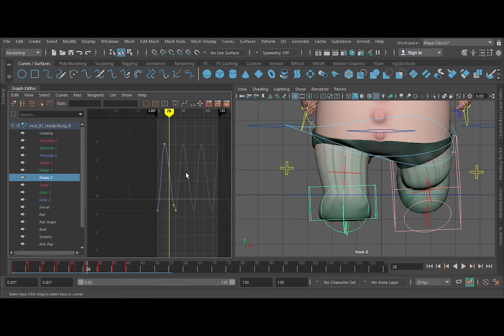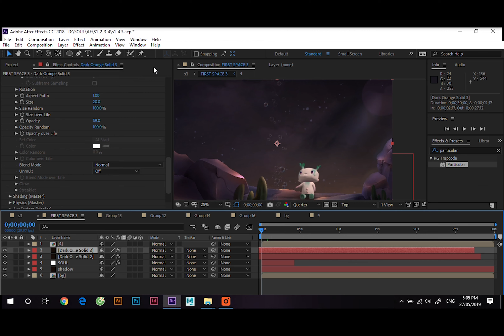SOUL - 3D ANIMATION BREAKDOWN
In a vast universe, a living creature named 'Soul' is trying to find his way back to Earth. Can he succeed with a lot of challenges and difficulties waiting ahead. Where do those challenges come from, actually? The film was inspired by the consequences of air pollution. This environmental problem has a major impact on trees and the purification of the air we breathe. Also, air pollution contributes to climate change, related to global warming.